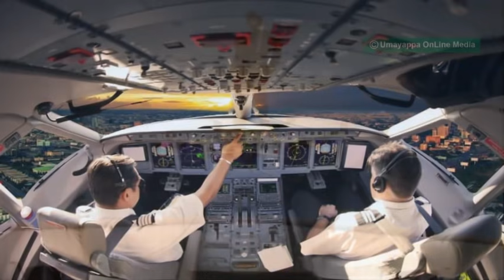എല്ലാ വീടിന്റെ ടെറസിന്റെ മുകളിലും ഒരു കുഞ്ഞൻ വിമാനം!!വരാൻ പോകുന്നത് അത്ഭുത ലോകം |FUTURE TECHNOLOGY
എല്ലാ വീടിന്റെ ടെറസിന്റെ
മുകളിലും ഒരു കുഞ്ഞൻ വിമാനം!!
വരാൻ പോകുന്നത് അത്ഭുത ലോകം |
'Umayappa Online Media'
Upcoming technology